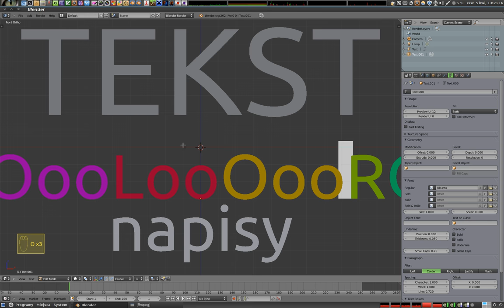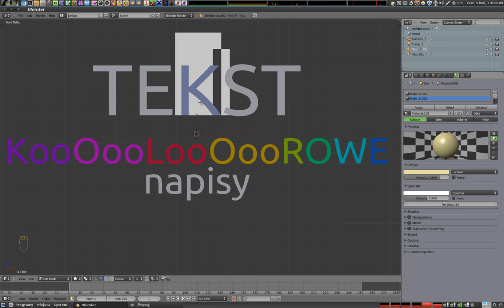Polski Kurs Blendera: Text - kolorowe fonty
Materiał uzupełniający podstawy dotyczące obsługi fontów i tekstu w Blenderze. Pokazuję jak można pisać kolorowymi literami. Niektóre zagadnienia z tego tutoriala mogą być zrozumiałe dopiero po przerobieniu podstaw obsługi materiałów, które znajdują się w tutorialach na stronie